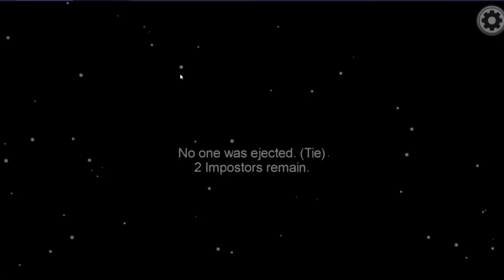COMMS PE DOUBLE KILL😨😨😨||Gameplay-40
In this video i mm playing with my friends. Plezzz show some love on it.

My Laptop
My Headphone
My Microphone Maono AU-A03
Same model but with some enhancements
Maono AU-A04

Ryzen 5 gaming laptops
ASUS TUF a 15
ASUS TUF fx 505 dt
HP pavilion gaming
HP omen 15
Acer nitro 5

Ryzen 7 gaming laptops
MSI alpha 15
Acer nitro 5
ASUS TUF fx 705 dt

Ryzen 9 gaming laptops
ASUS ROG zephyrus g14

i5 gaming laptops
MSI GL65
Acer nitro 7
ASUS TUF F15
Acer nitro 5
HP omen

i7 gaming laptops
MSI gaming ps63
ASUS TUF F15
DELL G3 3500
Acer nitro 5
MSI GL65

i9 gaming laptops
HP omen X 2S
DELL Alienware

Budget i5 laptops
MSI modern 15
ASUS vivobook 14
Acer aspire 3
HP 15
DELL inspiron

Budget Ryzen 3 laptops
ASUS vivobook 14
DELL inspiron 3585
Lenovo Ideapad S145
HP 15s
HP 15

Budget Ryzen 5 laptops
Lenovo Ideapad S145
Acer aspire 3
Lenovo V15
ASUS vivobook 14
ASUS vivobook 15

Adcom vision
Ant esports H707
Ant esports H520W
Asus rog theta
Cosmic byte GS410
Cosmic byte stardust
Cosmic byte G4000
Cosmic byte blazar
Cosmic byte spider
Cosmic byte h1
Corsair HS35
Corsair HS50
Creative sound Blasterx H6
Eksa gaming headset
Eksa E3000
Eksa 50mm drivers
Eksa E3
Fingers F10
Flybot alpha 200
Hp h200
Hyperx cloud
Kkmoom SY860MV
Kotion G2000
Logitech G331
Onikuma k20
PS4 Official
Protaq in eae gaming earphone with trigger
Porro fino G2000
Razer Kraken x
Red Dragon H120
Red Dragon CETO
Red Dragon gaming headphone with mic
Red Gear gaming headphone with mic
Red Gear comet
Red Gear cosmos
Sony V3
Zebronics orion
Zebronics gaming